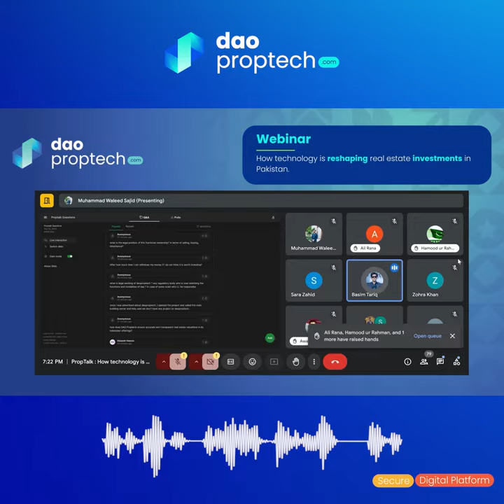Legalization of fractional Real Estate | DAO PropTech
🏘️ 𝐋𝐞𝐠𝐚𝐥𝐢𝐭𝐢𝐞𝐬 𝐨𝐟 𝐅𝐫𝐚𝐜𝐭𝐢𝐨𝐧𝐚𝐥 𝐎𝐰𝐧𝐞𝐫𝐬𝐡𝐢𝐩 𝐢𝐧 𝐑𝐞𝐚𝐥 𝐄𝐬𝐭𝐚𝐭𝐞

What’s the legal standing of fractional ownership in real estate? In this podcast, we break down the process of securing area rights, possession, and rent, and discuss how you can safely invest in a fraction of a property. 💡

🌟 Join DAO PropTech and 𝐢𝐧𝐯𝐞𝐬𝐭 𝐬𝐦𝐚𝐫𝐭𝐥𝐲 𝐢𝐧 𝐟𝐫𝐚𝐜𝐭𝐢𝐨𝐧𝐚𝐥 𝐨𝐰𝐧𝐞𝐫𝐬𝐡𝐢𝐩 𝐭𝐨𝐝𝐚𝐲!